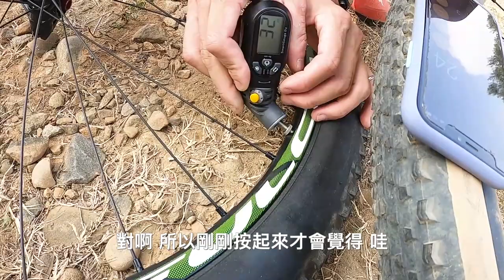【哲睿Jerry】老外林道初體驗，登山車off road入門路線，騎進叢林去！ @Keng Sports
跟XTERRA國手阿耕進台中老外林道
就為了給菜鳥一場震撼教育!!
震震盪盪只怕屁股爛掉!?

器材：
Sony A6400
GOPRO HERO8
IPHONE X
Final Cut Pro